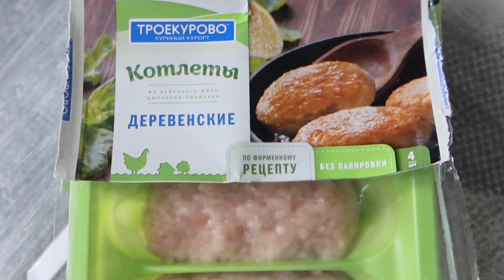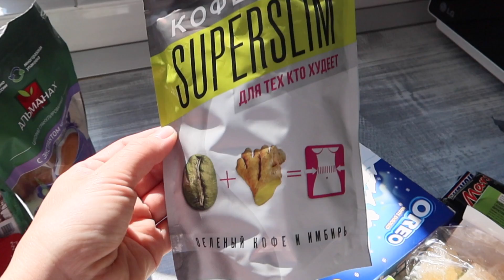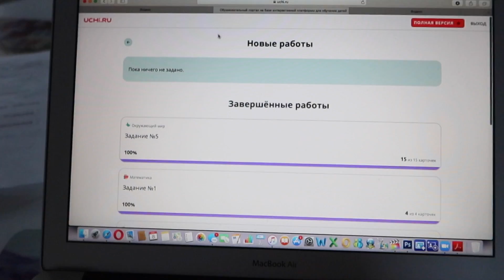САМАЯ ЛОХМАТАЯ СОБАКА ПРЕВРАТИЛАСЬ В КРАСАВИЦУ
Мой Инстаграм о ПОХУДЕНИИ:
📬АДРЕС ДЛЯ ОТПРАВКИ писем и посылок: 170007 г.Тверь, ул.Старобежецкая, д.1/1 а/я 708Спасибо за вашу поддержку в виде лайков!